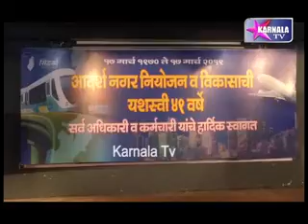सिडको व्दारा चला जिंकूया पैठाणी कायर्यक्रम का आयोजना